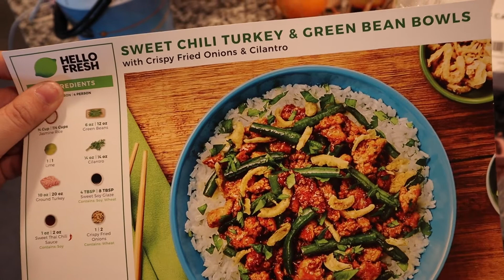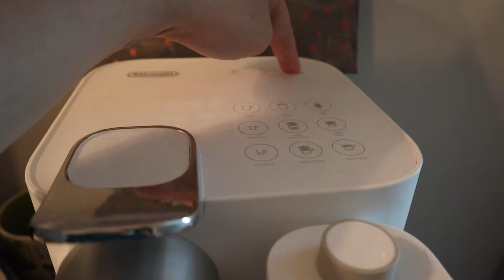Everything I Ate Today🥗 A Very Realistic What I Eat In A Day | magically katelyn may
★ Follow me along during a very realistic what I eat in a day! Also, we try the Boathouse at Disney Springs for the first time!  ★

 ▷ T W I T T E R
▷ T I K  T O K
▷ X B O X
▷ P E L O T O N

▷ A P P L E  P O D C A S T S